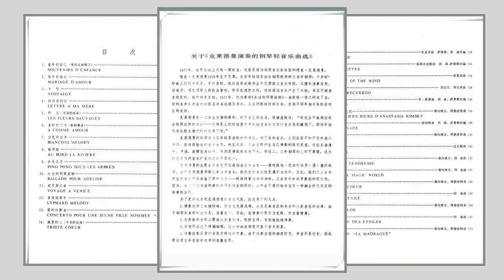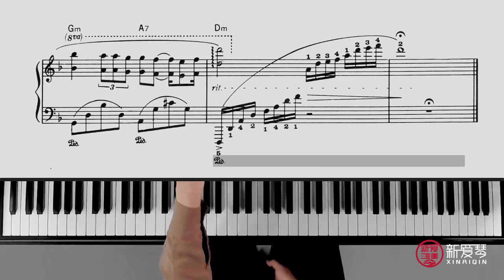鋼琴彈奏欣賞 克萊德曼鋼琴曲選 第20课 《柔如彩虹》下集 钢琴自学教学 钢琴弹奏 Piano Performance Appreciation 鋼琴教學 拜厄鋼琴基本教程 鋼琴自學教學 鋼琴彈奏